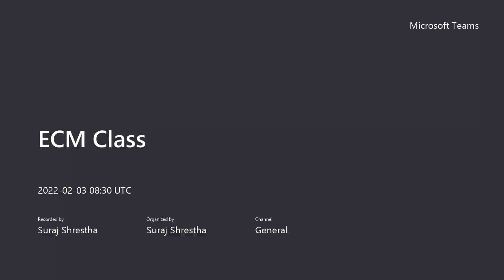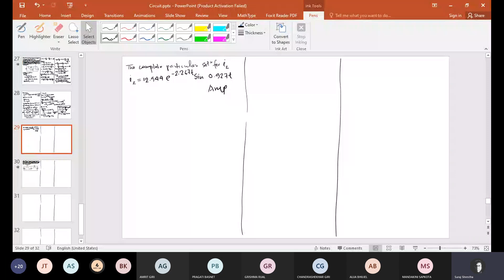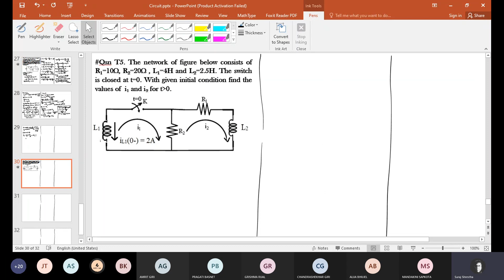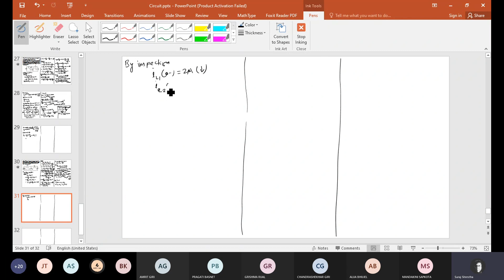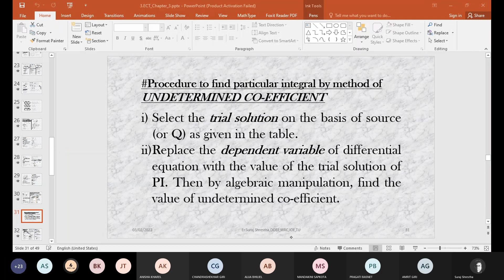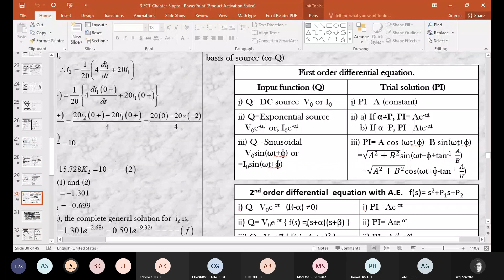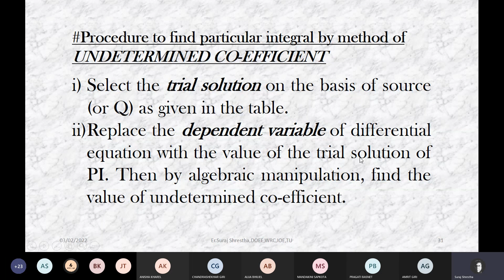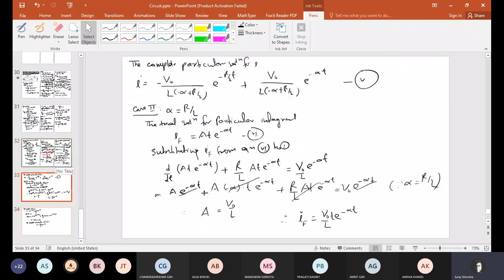5 Transient 2nd order and Exponential Exci 1st order || Electric Circuits and Machines